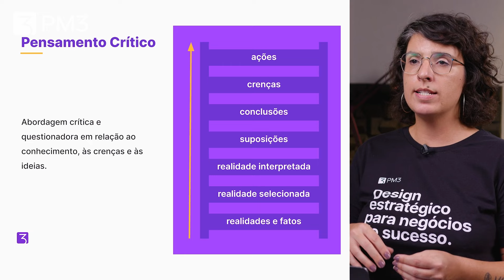Por trás das câmeras - Gravações do Curso de Product Design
As gravações da formação de Product Design estão super aceleradas e nesse vídeo você pode acompanhar um pouco do que acontece por trás das nossas câmeras.
Aprenda com 18 especialistas em Design em empresas como iFood, Mercado Livre, Hotmart e Nubank. São +30 horas de conteúdo em aulas gravadas, com cases reais, desafios práticos e acesso à Comunidade PM3 para aproveitar atividades ao vivo, mentorias em grupo, networking e muito mais!
O Curso de Product Design está em pré-venda e até o dia 31/05/2024 você pode garantir condições exclusivas para elevar a barra na sua carreira.